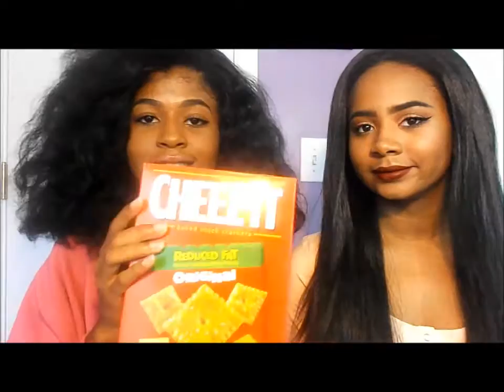TRICK OR TREAT SIBLINGS TEST // Aliyah Bee feat my sister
WHERE TO FIND KEALAH:
SC: KaelahWealah

SC: aliyahbowers